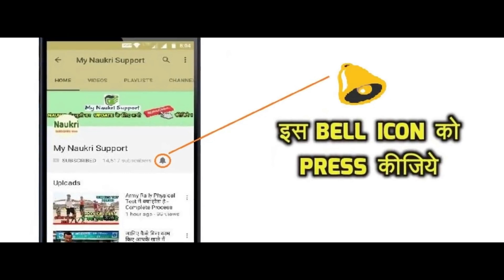12वीं पास के लिए पुलिस में सरकारी नौकरी का मौका | NEW Vacancy Apply now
Police में  निकली सरकारी नौकरी | Apply now

ये भर्तियां कहाँ और किन पदों पर होने जा रही हैं? इसके लिए आवेदन कब तक कर सकते हैं? आवेदन शुल्क क्या लगेगा? योग्यताएं क्या चाहिए? ये सभी जानकारियां यहां दी जा रही हैं। साथ ही आधिकारिक वेबसाइट और नोटिफिकेशन के लिंक्स भी दिए जा रहे हैं।

विभाग की आधिकारिक वेबसाइट पर Direct Apply के लिए यहां क्लिक करें-

How to apply for women constable for Bihar Police Swabhiman Battalion 2020
Step 1: Visit the CSBC official website - csbc.bih.nic
Step 2: On the home page, click on the link that reads - Notice: Apply Online for the post of women constable for Bihar Police Swabhiman Battalion. (Advt. No. 01/2021)
Step 3: You will be directed to a new page where you first have to register yourself
Step 4: After the registration process is complete, you will have to fill the application form
Step 5: Pay the application fee and submit.